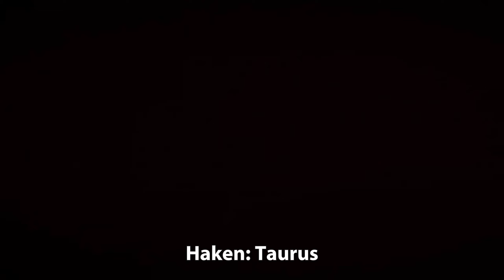My Top 10 Songs of 2023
What a year for progressive music
1:12 Number 10
3:08 Number 9
5:13 Number 8
7:09 Number 7
9:09 Number 6
11:30 Number 5
13:07 Number 4
15:19 Number 3
17:19 Number 2
19:30 Honorable Mentions
26:38 Number 1